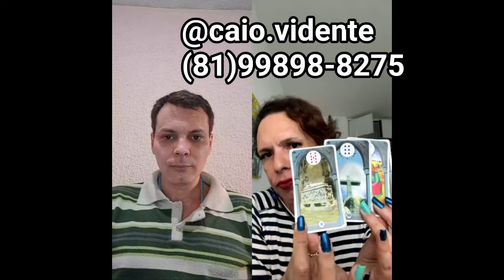Caio Vidente traz novas previsões e crava o futuro da Seleção Brasileira de Futebol masculino